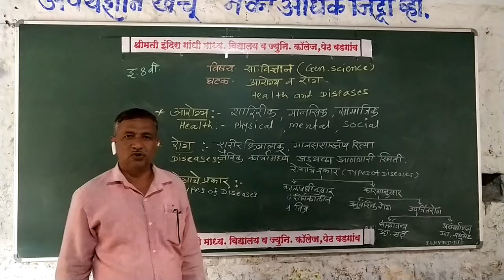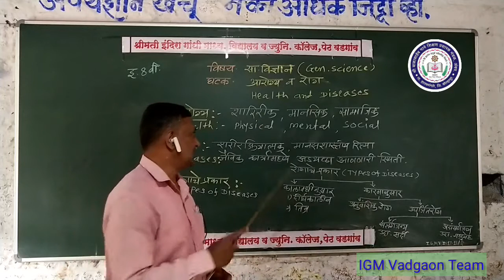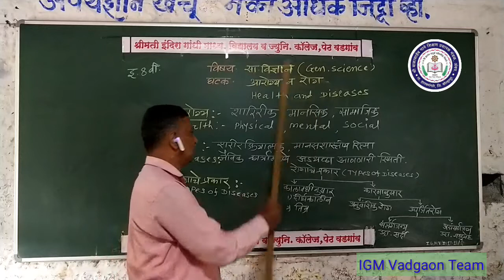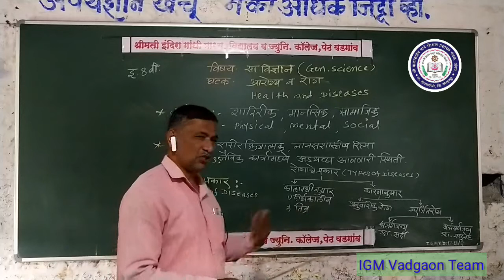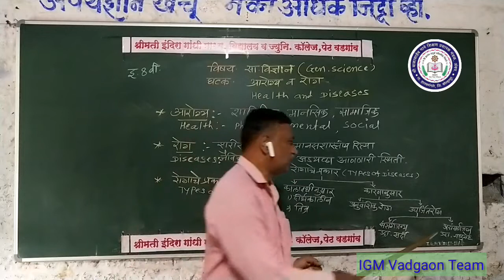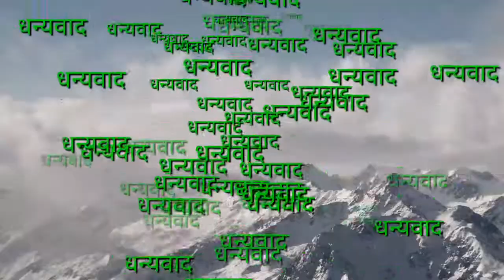इयत्ता : आठवी विज्ञान प्रकरण : आरोग्य व रोग श्री. बी.जे.पाटील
श्रीमती इंदिरा गांधी विद्यालय , पेठवडगाव